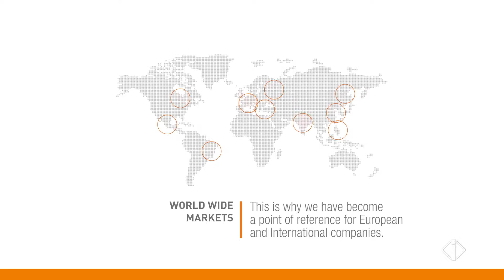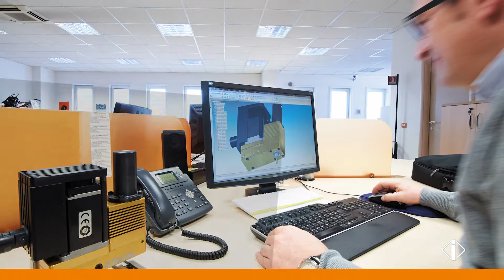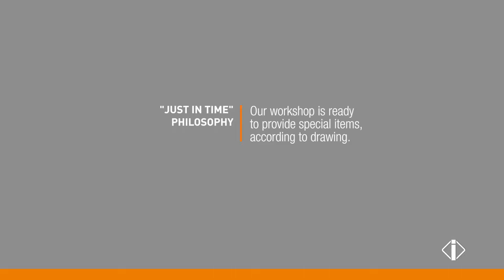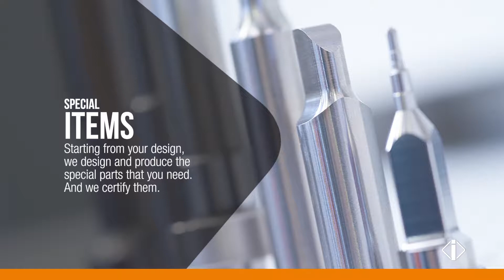INTERCOM ISTITUZIONALE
Video Istituzionale